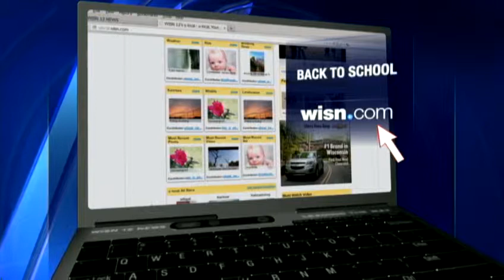Governor, mayor to ring in the school year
Wisconsin Gov. Scott Walker well as the state and MPS Superintendents will literally ring in the school year at Gilbert Stuart Elementary School in Milwaukee Tuesday as they walk the neighborhood and ring handbells to signal the start of school.